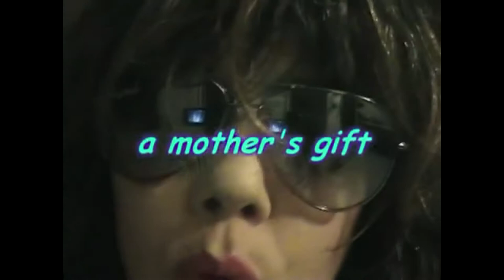Walk Through Fire {trailer} ~ MINDSWELL FILMS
Theatrical trailer for "Walk Through Fire" ~ a film by Seth Derek Aronson & Audrey Marie Swindell